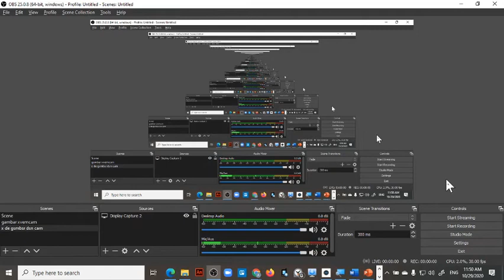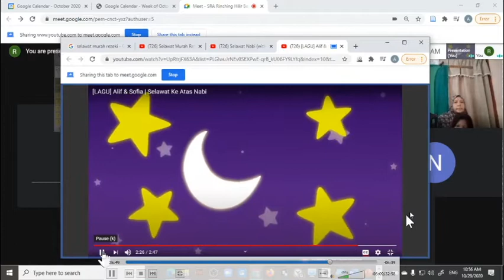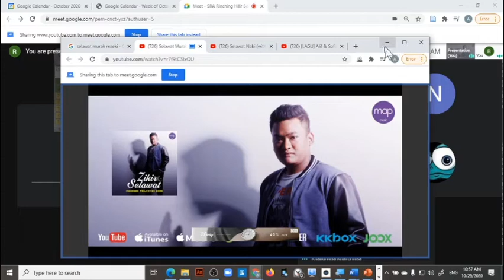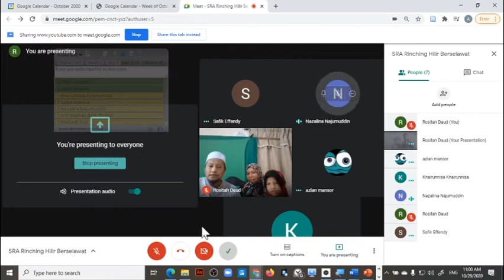SRA Rinching Hilir berselawat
Program berselawat ke atas Nabi Muhammad SAW pada 12 Rabiulawal 1442H @ 29 Okt 2020